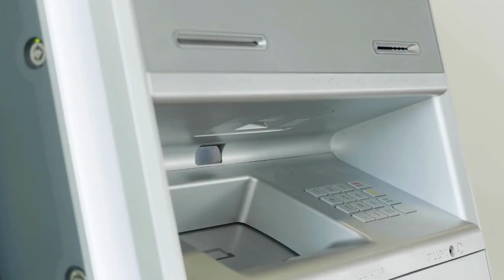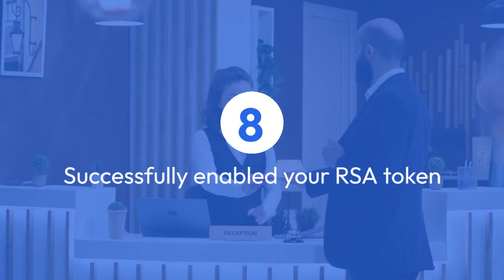How to enable RSA token in KVB?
In this tutorial, you will learn how to enable RSA token in KVB (Karur Vysya Bank) for enhanced security and authentication. The RSA token adds an extra layer of protection to your online banking transactions, ensuring your financial information stays secure. Follow the step-by-step guide in this video to set up and activate your RSA token with ease. Stay safe and secure while banking online with KVB!